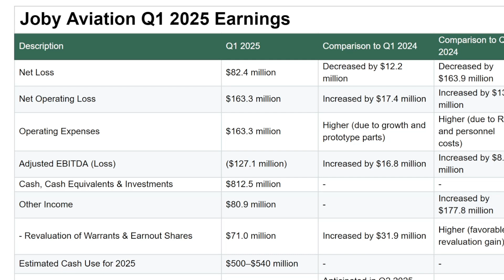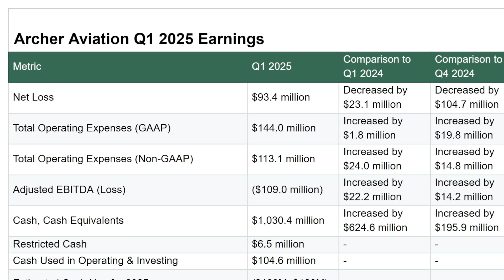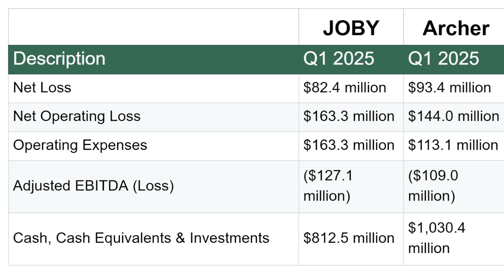Archer's Battle Against Joby in Q1 2025 Earnings Showdown!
In this video, we break down Joby Aviation’s Q1 2025 earnings and explain what it means for the eVTOL industry, urban air travel, and long-term investors. With a narrowed net loss, record-high cash reserves, and major backing from Toyota, Joby is making big moves in sustainable transport and air taxi development.

We cover:

Full Joby Aviation stock analysis

Key financial metrics including GAAP & non-GAAP results

Updates on Joby Aviation S4 eVTOL development

How the stock compares: Joby vs Archer and Archer vs Joby

Whether you’re watching for stocks to buy now, tracking Joby stock, or exploring the future of UAM (Urban Air Mobility), this video gives you the full picture, including the latest Joby Aviation stock news today and our Joby Aviation stock prediction going forward.

We also touch on competitor analysis (Archer stock) and discuss whether Joby Aviation stock is a buy or sell at this stage.
In this video, we take a deep dive into Joby Aviation’s Q1 2025 financial results and what they mean for the future of urban air mobility and the broader eVTOL sector. With a net loss that decreased significantly compared to previous quarters, over $1 billion in cash and equivalents, and major backing from Toyota, the outlook for Joby stock is gaining attention among investors looking for stocks to buy now.

We break down the Joby Aviation stock analysis in detail, looking at both GAAP and non-GAAP operating expenses, adjusted EBITDA, and the company’s progress on certification and manufacturing.

The video also explores how Joby Aviation compares to its closest competitor, Archer Aviation, in the context of Joby vs Archer and Archer vs Joby. With new developments in the Joby Aviation S4 eVTOL and continued advancements in eVTOL technology, we evaluate whether Joby Aviation stock is a buy or sell right now.

You’ll also get the latest Joby Aviation stock news today, including updates on Toyota’s $250 million tranche, Joby’s estimated cash use for 2025, and the company’s updated adjusted EBITDA outlook for Q2 2025. Whether you're already invested or just conducting a Joby analysis, this video gives a complete view of where JobyAviation stock news and Joby Aviation stock prediction stand.

We also touch on Archer stock trends and give our take on how urban air travel is evolving through innovative eVTOL platforms. For those closely watching eVTOL news and the future of clean aerospace, this is essential viewing.